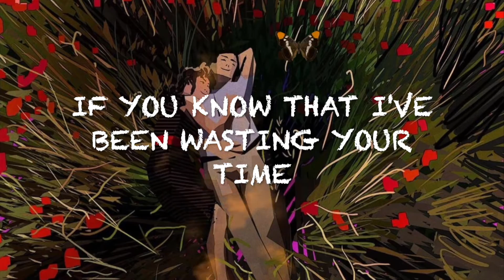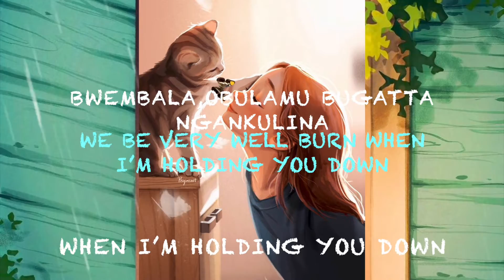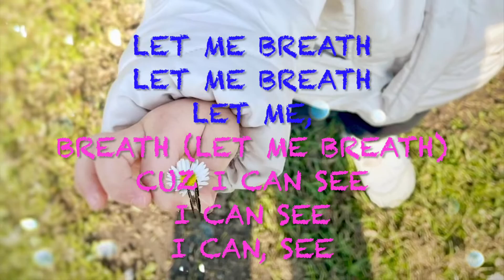Weckly Jay - SETTLE (Feat. Heyz bullet & King Don)[Lyrics]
International music
New Heyz Bullet & King Don
(Pakie)

Let me be, Let me be
If you know that I’ve been wasting your time
Don’t be so hard, Don’t be so hard

How many times do I have to say ?
Reminiscing & taking it back aaaah

Ndikulinda eno
Ooooh Ooooh Ooooh
Until you settle (Until you settle)
Settle Settle
Ndikuludda lwo eyo
Ooooh Ooooh Ooooh
Settle Settle

Bwembala ebirungi byenina
Bwembala obulamu bugatta ngankulina
We be very well burn when I’m holding you down
When i’m holding you down
Babe i’m holding you down
Twandibadde bwetuti tutambula aah!
Nga’kasana kateta tuwangula aah
Ngankuzimba bwonzimba
Nge’munyenye mubanga emulisa

Ndikulinda eno
Ooooh Ooooh Ooooh
Settle Settle
Ndikuludda lwo eyo
Ooooh Ooooh Ooooh
Settle Settle

Yeah, Girl for you I let that Semi pop (pop)
And i promise If you ever gonna need me
I be holding you down
And for you i pour that henny out (Pour that henny out)
Cuz your the one that I'm really gonna be drinking
When you coming around
And i remember when i first saw ya dripping wet
And i knew that you the one that's
Gonna be hard to catch
And i knew that you the only one I had to get
But now I know that you the one & the best ever
She extra special, The better, The treasure
So extra sexy If you let me I'll fully invest
In your mind body & soul right down to your breast
 Have you guessing complexing
What’s happening next
Cuz i'm the best, Nonetheless
Relieving your stress
And it's a blessing
Oh god just to be in your presence
I love ya essence and the way
You be wearing them dresses
I’m at confessions thanking god
For sending a blessing

Let me breath, Let me breath
Cuz i can see, I can see I-can-see

Ndikulinda eno (Ndikulinda eno munange)
Ooooh Ooooh Ooooh
Settle Settle
Ndikuludda lwo eyo (Ndikuludda lwo eyo munange)
Ooooh Ooooh Ooooh
Settle Settle

New music, New Heyz bullet & King don
From my land to your land
To the motherland, Yeah!